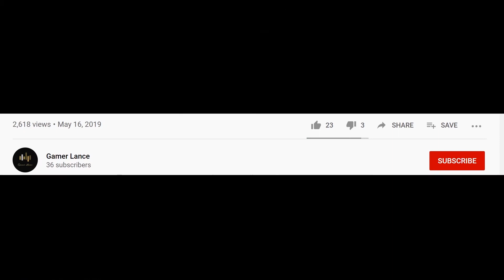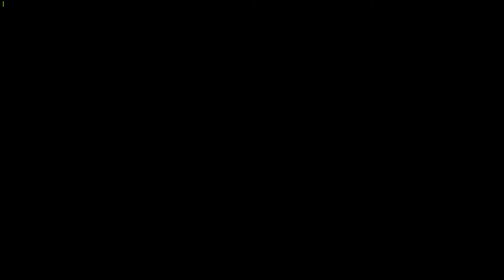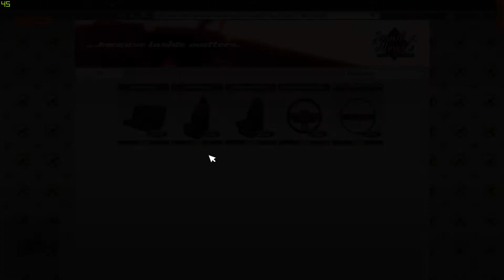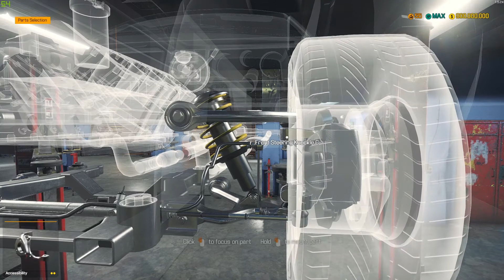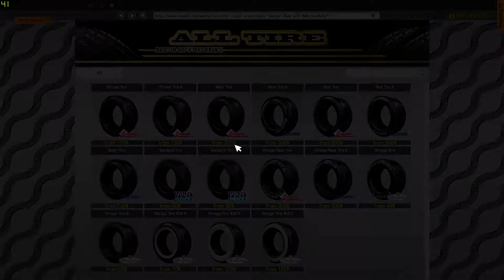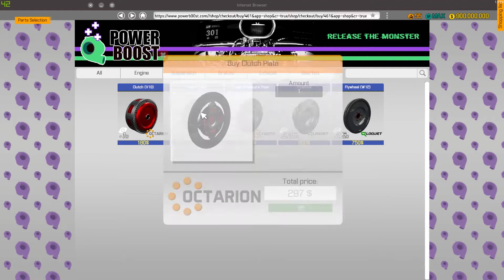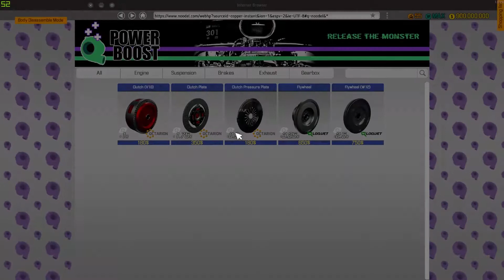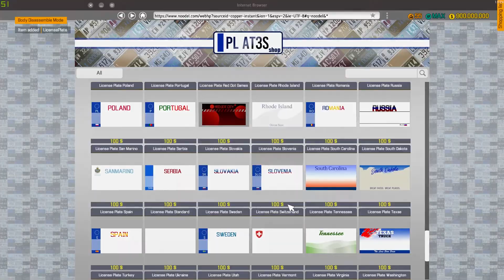Car Mechanic Simulator 2018 | Restoring a Ford Mustang Mach 1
Hi Guys! Today I will restore a Ford Mustang Mach 1 in Car Mechanic Simulator 2018